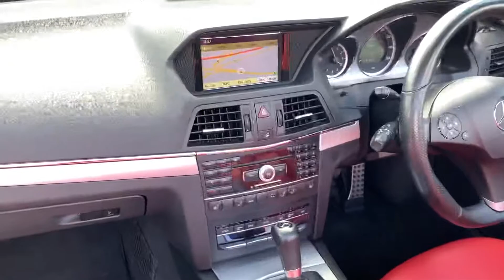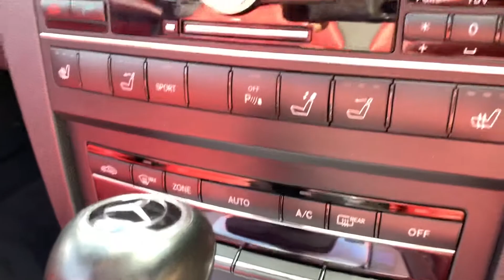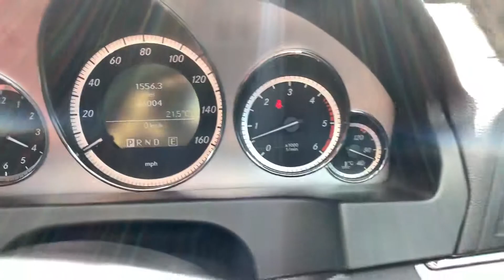June 16, 2019